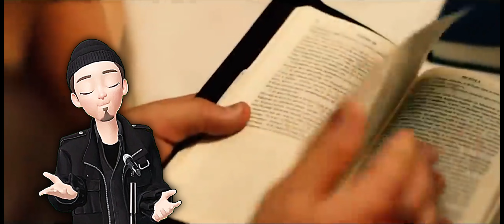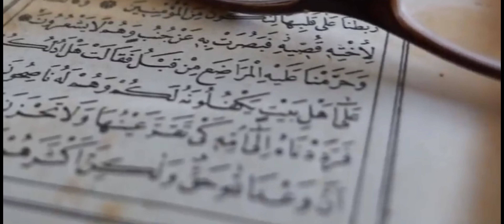Legenda PAGANISME, SEMIRAMIS, NAFSU & TAHTA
Legenda Dunia SEMIRAMIS Cinta Terlarang antara ibu dan anak sehingga terciptanya faham PAGANISME